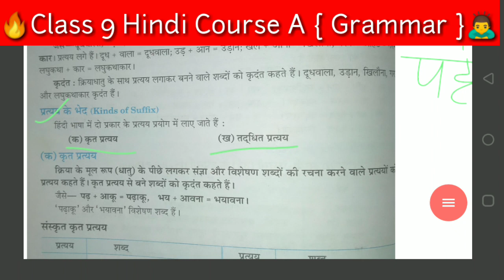प्रत्यय Class 9 Hindi | Pratay Hindi vyakran Course A | Hindi Grammar for class9